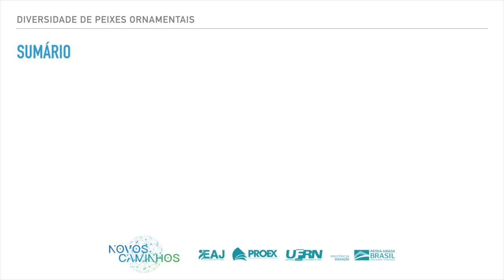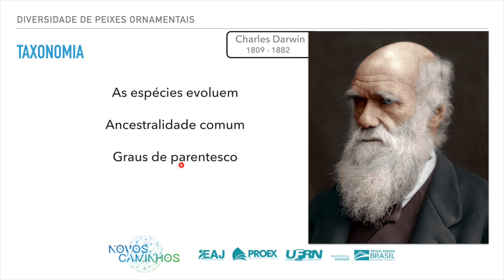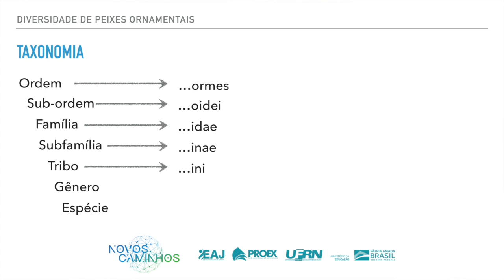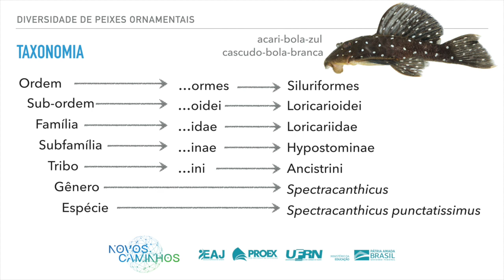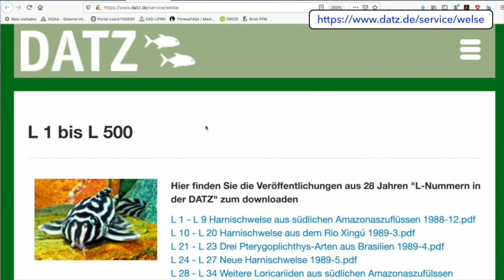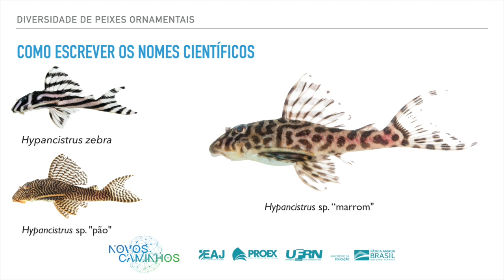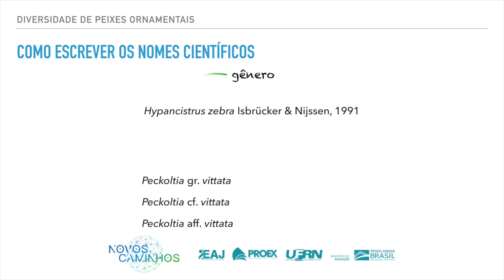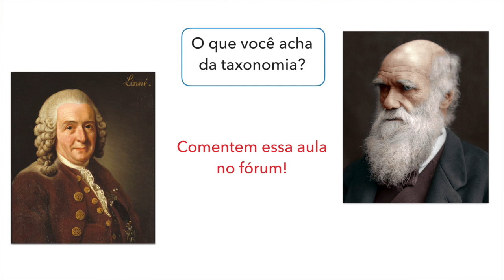Introdução à taxonomia de peixes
A taxonomia é o ramo da biologia responsável por dar nome aos organismos vivos e se você souber as principais regras, fica fácil de entender o quão útil ela pode ser para o dia a dia de qualquer pessoa! Neste vídeo eu falo um pouco sobre algumas regras da nomenclatura zoológica, os sufixos usados para as principais categorias taxonômicas, o código L (usado para os peixes cascudos) e introduzo a relação de parentesco dos principais grupos de peixes actinopterígeos.
Esta aula é parte de um curso ofertado pela Universidade Federal do Rio Grande do Norte (UFRN): “Produção Comercial de Peixes Ornamentais”, pelo programa Novos Caminhos

Índice
00:00 Introdução
01:17 Lineu e as categorias taxonômicas
03:00 Darwin e a evolução
03:50 Principais grupos de vertebrados
05:15 Sufixos dos grupos hierárquicos
11:40 O código L
13:31 Como escrever um nome científico
19:04 Dobzhansky
19:35 Evolução dos grupos de peixes